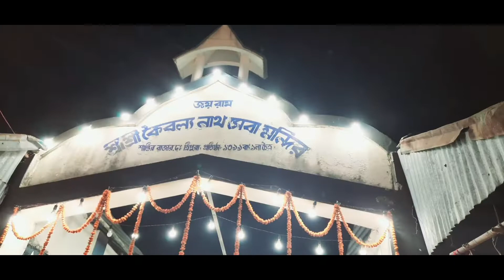Harinam sankriton sunte gelam amar@BultiBhattacharjee